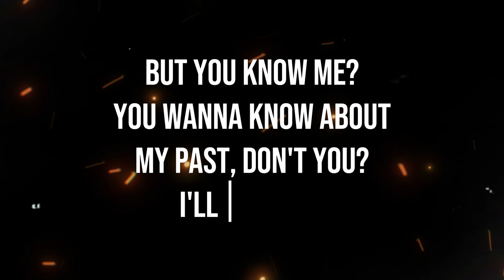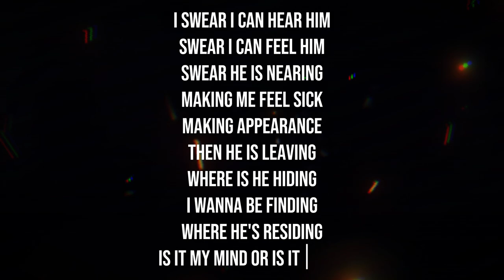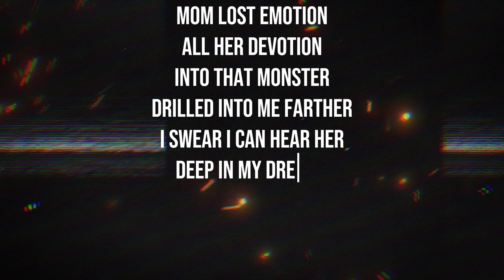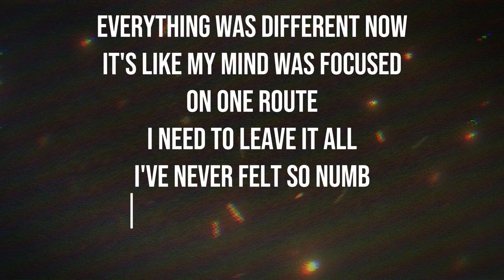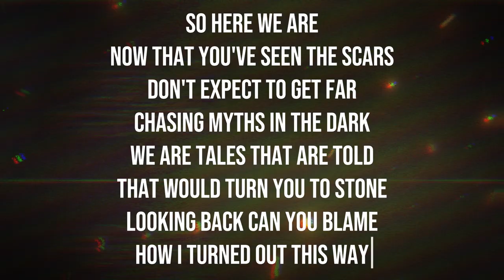TICCI TOBY STORYTELLING RAP SONG | "Ticks" | Alltime Arcade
CREDITS LIST -

Producer/Beat Maker - Alltime Arcade
Thumbnail/Cover Art By - Alltime Arcade

After years of debating and working on this small project
After all of the comments I read saying you all wanted it back
"Ticks" finally makes a comeback to the channel, new and improved!

I decided to do better with this one, using my skills/knowledge to improve it to a standard I could be proud of. Thank you all so much for the support thus far, it means so much to me!
Be sure to run this up on streaming services as well!

And yes, you saw right at the end of the video. There will be a Ticci Toby inspired EP releasing in exactly two weeks! The timer has already started counting down!

Arcade on!